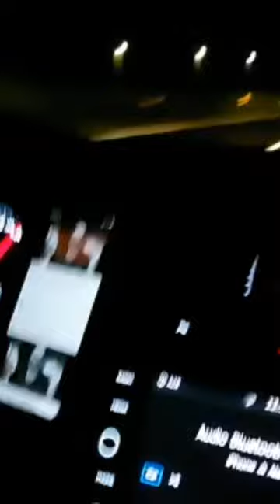Pusti zivot neka tece